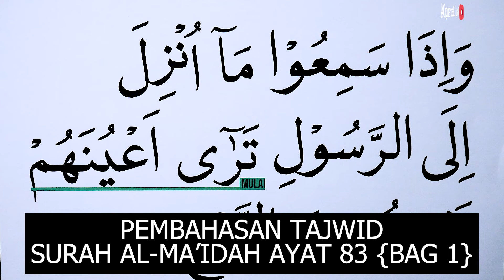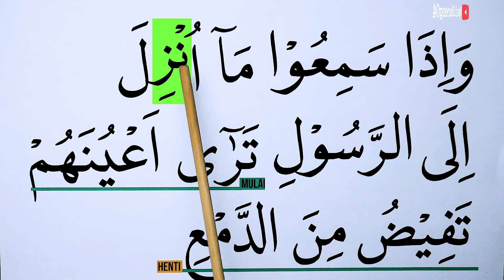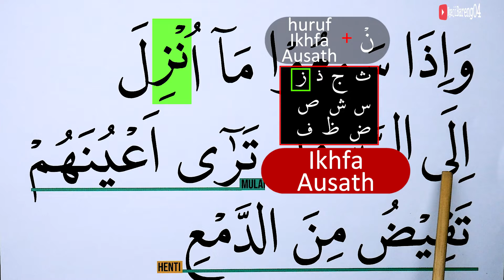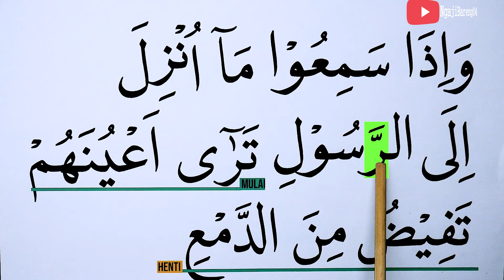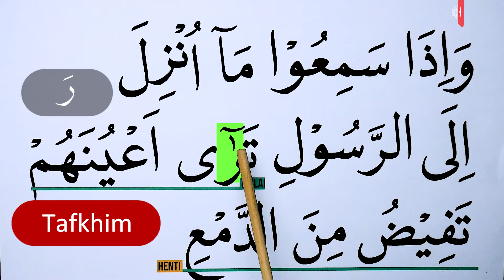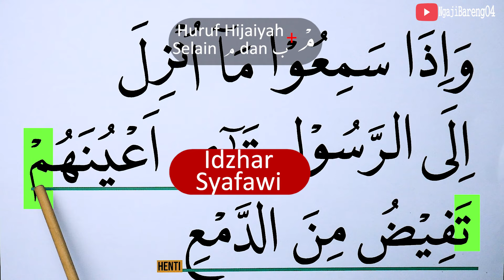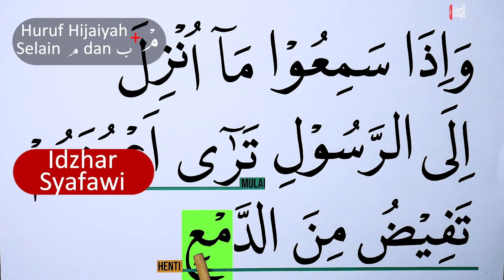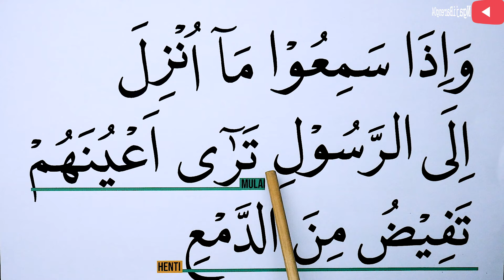MENGURAI TAJWID SURAH AL MAIDAH AYAT 83 BAG 1 BACA & CONTOH PENGUCAPANNYA EPS 1234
Episode kali ini adalah episode 1234 Mengurai tajwid surah Al Maidah ayat 83 bag 1 lengkap cara baca dan contoh pengucapannya. Ada kuis/Pertanyaan di video ini, Silahkan dijawab ya di kolom komentar. jawaban yang betul akan kami like setiap hari (19:30 WIB) sebelum Video episode selanjutnya (terbaru) tayang.